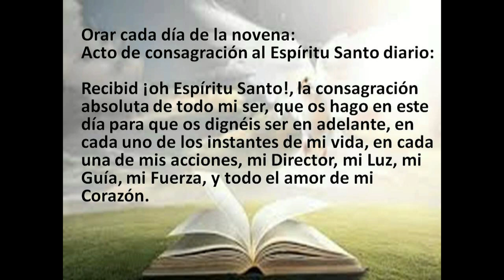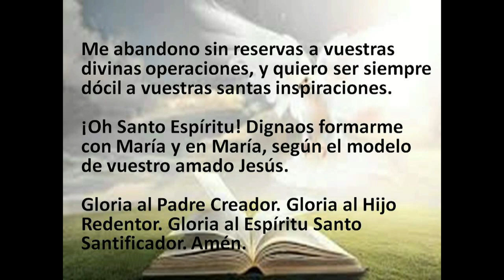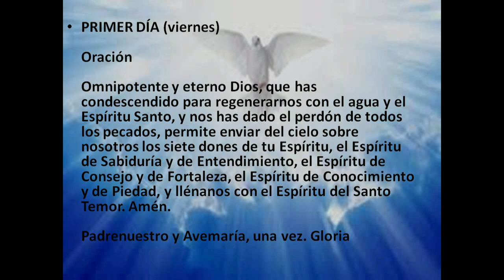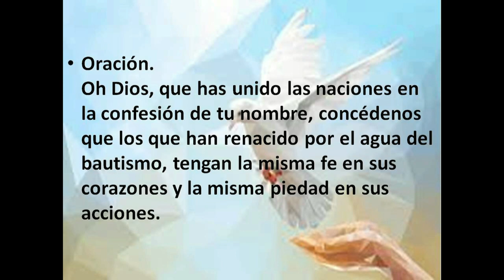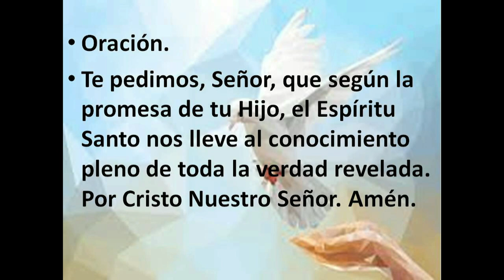NOVENA AL ESPÍRITU SANTO PRIMER DIA